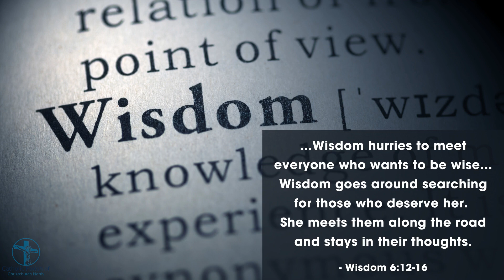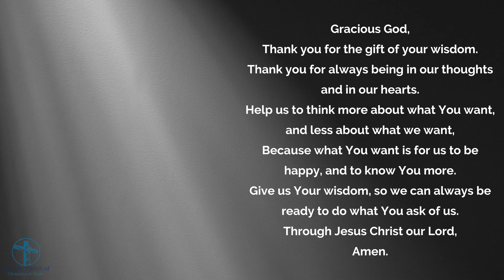32nd Sunday in Ordinary Time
There's two types of people in the Gospel this weekend - the people who are wise, and the people who are foolish (or the unwise).

Seminarian Mark Bond (from the Diocese of Auckland) unpacks the Gospel for this Sunday and explains to us what it means to be wise. Does being wise mean being really smart? Or does it mean something else? 🤔🙏